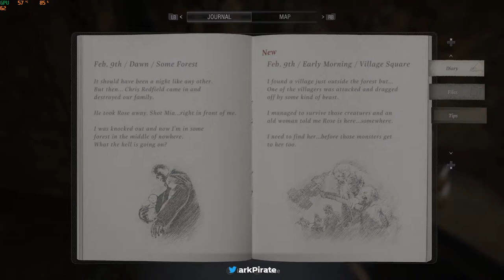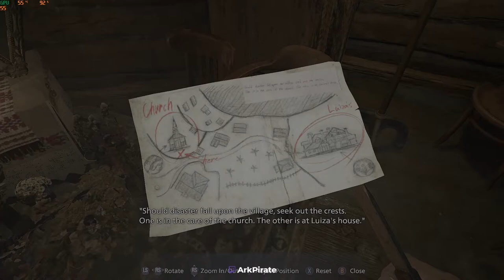RESIDENT EVIL VILLAGE Walkthrough Gameplay Part 2 - They Are Coming Again (PC)